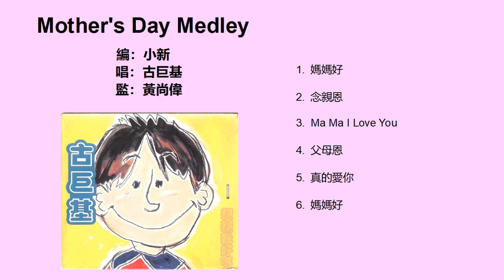Mother's Day Medley (1995) - 唱：古巨基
編：小新
唱：古巨基
監：黃尚偉
《Mother's Day Medley》是一首以母親節為題材的串燒歌，
由五首頌讚母愛或親情的歌曲組成 (《媽媽好》出現兩次)。
這首歌收錄於古巨基的專輯《親親我好嗎》(1995)。
歌詞：

1.《媽媽好》
曲：劉宏遠
詞：李雋青

世上只有媽媽好　有媽的孩子像個寶
投進媽媽的懷抱　幸福享不了

2. 《念親恩》 (「突破」民歌創作比賽學生組冠軍)
曲：楊繼興
詞：楊繼興

長夜空虛使我懷舊事
明月朗相對念母親
父母親愛心　柔善像碧月
懷念怎不悲莫禁
長夜空虛枕冷夜半泣
遙路遠碧海示我心
常在心裡問何日報

親恩應該報　應該識取孝道
唯獨我離別　無法慰親旁
輕彈曲韻夢中送

3. 《Ma Ma I Love You》
曲：鈴木喜三郎
詞：潘源良

願乖乖早點去睡　閉上眼進太空裡
我會抹去你的眼淚
那怕變化歲月裡　北風祇管呼呼吹
我也會抱你　吻你　身心裡
愛你是我的生趣　怎麼結果都心醉
無須負重任　催逼一生答謝
祇須講　Ma Ma I Love You

4. 《父母恩》
曲：許冠傑
詞：許冠傑、黎彼得

在世間飄泊　孤身彷似浮雲
心底裡每思親添百感
父母恩千丈　一生把我護蔭
有若明燈驅黑暗
父母恩　勝萬金　春暉寸草心
推衾送暖　舐犢情深

盡孝守本份　此生遵照父訓
掛念慈親悲不禁

5. 《真的愛你》
曲：黃家駒
詞：小美

無法可修飾的一對手
帶出溫暖永遠在背後
縱使囉唆始終關注
不懂珍惜太內疚

沉醉於音階她不讚賞
母親的愛卻永未退讓
決心衝開心中掙扎
親恩終可報答

春風化雨暖透我的心
一生眷顧無言地送贈
是你多麼溫馨的目光
教我堅毅望著前路
叮囑我跌倒不應放棄

沒法解釋怎可報盡親恩
愛意寬大是無限
請准我說聲真的愛你

6.《媽媽好》
曲：劉宏遠
詞：李雋青

沒有媽媽最苦惱　沒媽的孩子像根草
離開媽媽的懷抱　幸福哪裡找

世上只有媽媽好　有媽的孩子不知道
要是他知道　夢裡也會笑